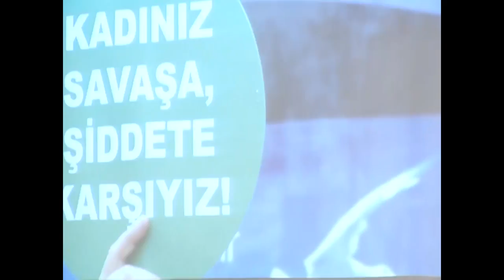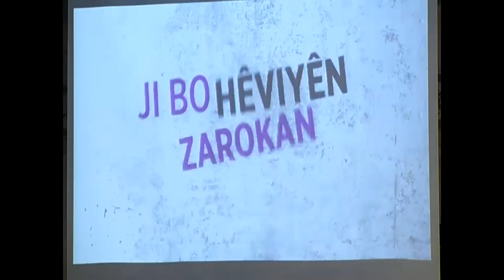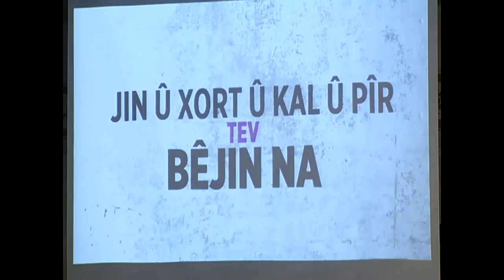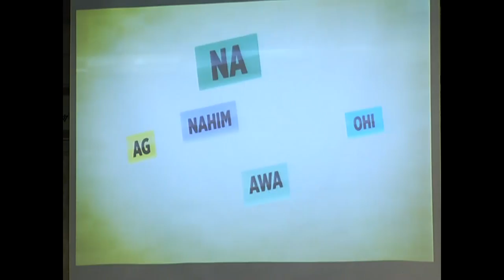Bu kabustan uyanmanın yolu, ellerimizi kanatsa bile özgürlük çiçeğini bırakmamak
2 Mart 2017'de Diyarbakır, İstanbul ve İzmir'de eş zamanlı düzenlenen HAYIR deklarasyonunda; Filiz Kerestecioğlu'nun İstanbul'daki konuşması.